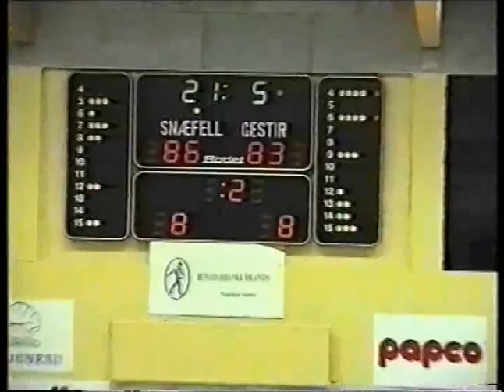13 1 2000 Snæfell 87XT 74 Skallagrímur88XT 74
Þessi leikur fór fram í Stykkishólmi 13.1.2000 og er eflaust eftirminnilegur þeim er léku hann og sáu einkum síðasta mínúta framlengingarinnar og fagn Borgnesinga þegar sigur vannst á síðustu sekúndunni með glæsikörfu (þjálfarans) Birgis Mikaelssonar reyndar einu körfu hanns í leiknum , 3 stiga flautukörfu sem fór í spjaldið og ofaní á ögurstundu og bakfleytingu Bigga Mikk í kjölfarið bakvið körfuna , kösina ofaná honum í kjölfarið og tolleringuna á eftir enda sannur Prímus Mótor á ferð . Gaman væri að Finnur Jónsson sem lék 17 mínútur í leiknum og Hafþór Ingi Gunnarsson  sem sat á bekknum allan leikinn lýstu sinni upplifun af þessum eftirminnilega nágrannaslag sem var ekki endurtekinn á svipaðann máta fyrr en síðastliðinn vetur (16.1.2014 ) en þá unnu Skallagrímsmenn án framlengingar , 84 - 98 og þá drógu vagninn Benjamin Curtis Smith með 49 stig og Páll Axel Vilbergsson með 30 stig .  ÞT

Ríkharður Hrafnkelsson fréttaritari hafði þetta að segja í Morgunblaðinu 14.janúar 2000.

Birgir Mikaelsson með sigurkörfu i Stykkishólmi

Skallagrímur sigraði Snæfell áævintýralegan hátt í Stykkishólmi 87:88, í gærkveldi. Þegar 3 sekúndur voru eftir af framlengingunni,staðan 87:85, áttu Borgnesingar með innkast undir eigin körfu, gáfu boltann á Birgi Mikaelsson, sem rakti boltann að körfu Snæfells og lét skotið ríða af um tíu metra færi um leið og lokaflautan gall. Boltinn fór í spjaldið og ofan í. Mestur varð munurinn í leiknum 13 stig, Skallagrími í hag. Þegar 13 mínútur voru eftir og staðan jöfn, 65:65, urðu Hólmarar fyrir áfalli þegar Jón Þór Eyþórsson varð að fara meiddur af velli. Eftir þetta varleikurinn í járnum en þó var Snæfell yfirleitt fyrri til að skora. Sigmar Egilsson jafnaði metin er hefðbundinn leiktími var runninn út með tveimur vítaskotum. Því þurfti að grípa til framlengingar. Í henni hafði Snæfell að mestu undirtókin. Er rúmar þrjár sekúndur voru eftir fékk Pálmi Sigurgeirsson tvö vítaskot og möguleika á að auka muninn í þrjú stig fyrir Snæfell. Hann skoraði einungis úr síðara skotinu og kom þá að þætti Birgis Mikaelssonar að skora sína einu körfu í leiknum. Þvílík karfa og endir á góðum og stórskemmtilegum leik. Hinsvegar var Kim Lewis, Snæfelli, tvímælalaust maður leiksins. Hann skoraði 39 stig og tók 19 fráköst.